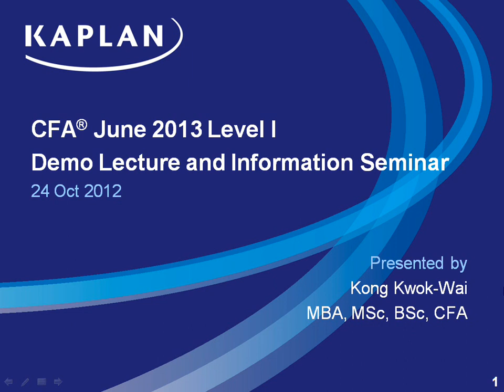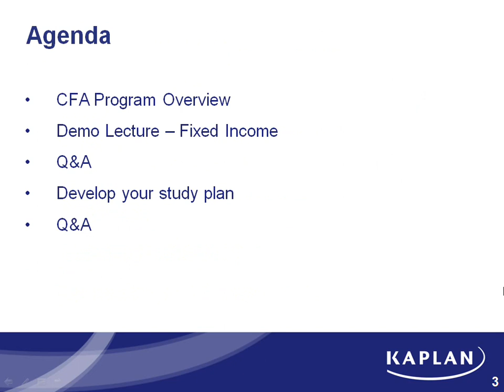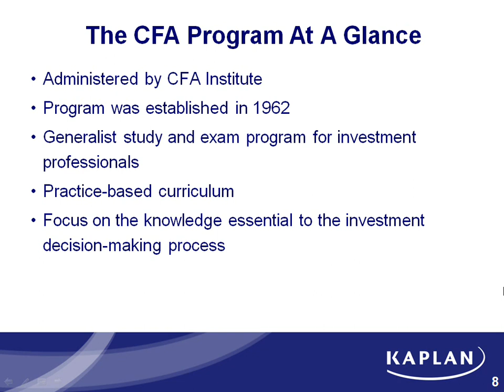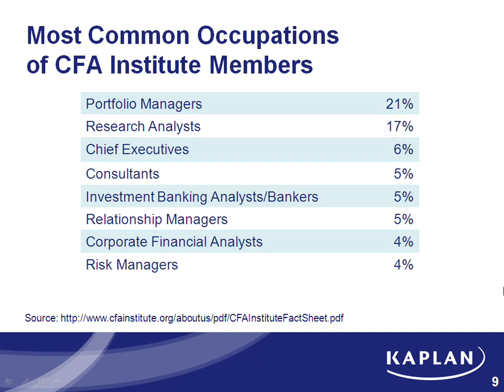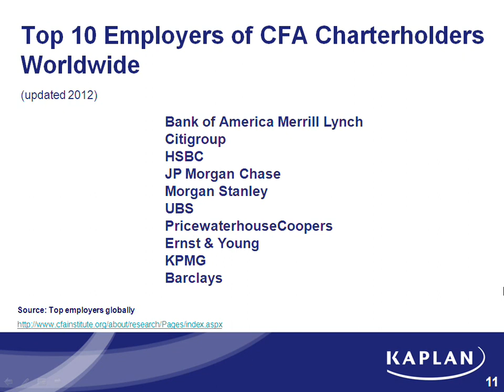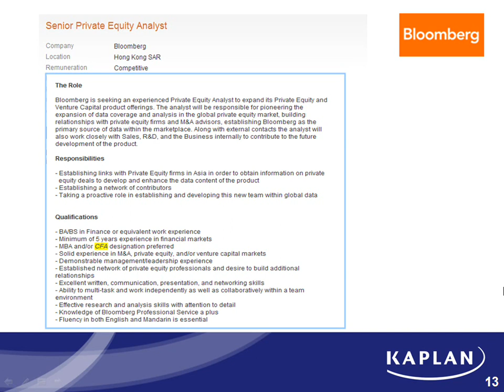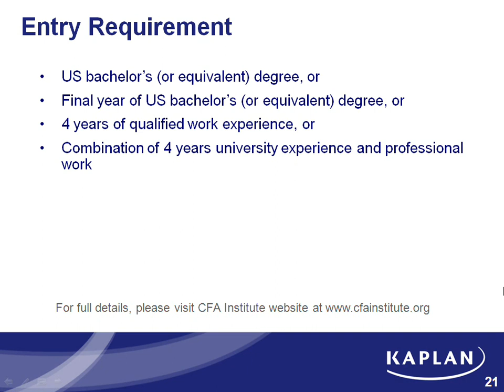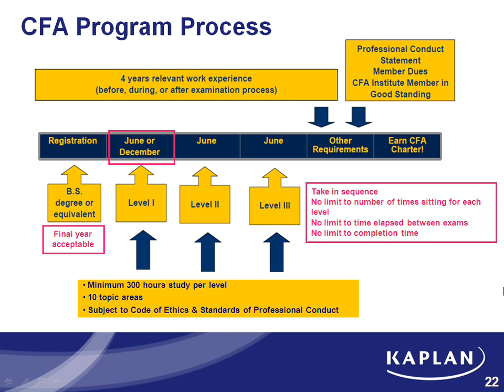CFA 2013 Level 1- Fixed Income Part 1- Mr Kwok Wai Kong, MBA, MSc, BSc, CFA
Kaplan Instructor Mr Kwok Wai Kong Hong Kong presenting a section of Fixed Income the 2013 CFA Level I Exam